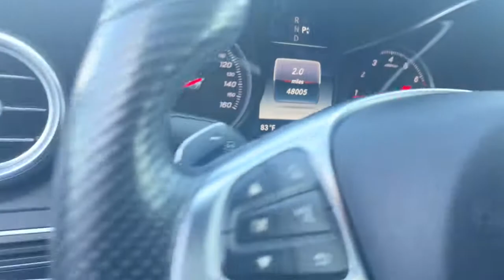2017 Mercedes-Benz C-Class Fresno, Clovis, Bakersfield, Modesto, Turlock CA HU212314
Polar White Used 2017 Mercedes-Benz C-Class available in Fresno, California at Mercedes-Benz of Fresno. Servicing the Clovis, Bakersfield, Modesto, Turlock, CA area.
2017 Mercedes-Benz C-Class C 300 - Stock#: HU212314 - VIN#: 55SWF4JB2HU212314

7055 N. Palm Ave

Sport Polar White 2.0L I4 Turbocharged Back up Camera Bluetooth Aluminum Pedals w/Rubber Studs AMG Sportline Blind Spot Assist Burmester Surround Sound System Child-Seat-Sensing Airbag Entrance Lamps in Doors Exterior Parking Camera Rear Flat Bottom Sport Steering Wheel Front Brakes w/Perforated Discs Genuine wood console insert Heated Front Seats KEYLESS GO MB-Tex Dashboard Memory seat Night Package Night Package (P55) Premium 2 Package SiriusXM Satellite Radio Sport Package Sport Package Interior Sport Suspension Sport Package Exterior Static LED Headlamps Telescoping steering wheel Wheels: 19 AMG Black Multi-Spoke Alloy. Odometer is 8182 miles below market average! 24/34 City/Highway MPG